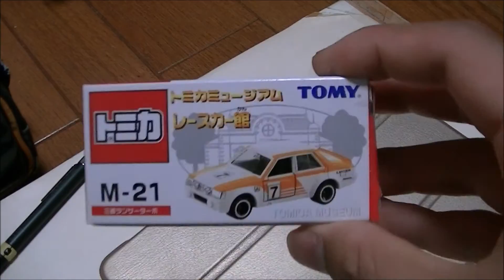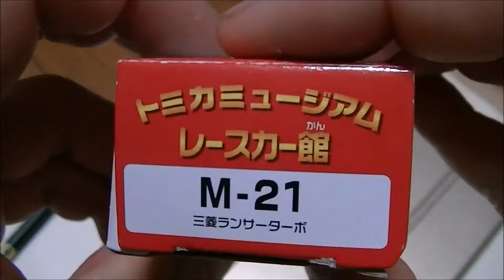トミカミュージアム レースカー館 三菱ランサーターボ 開封 Mitsubishi Lancer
アップロードが遅くなりました。